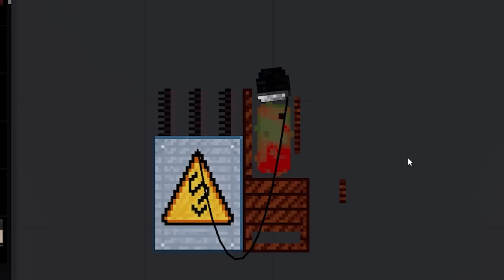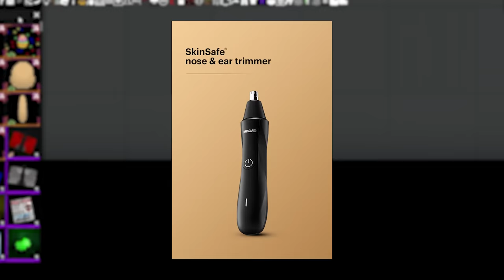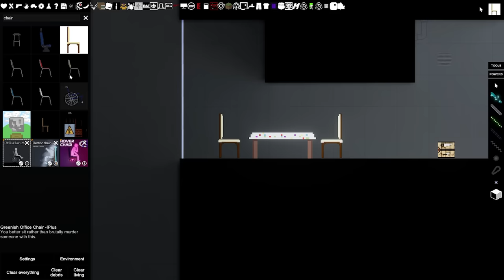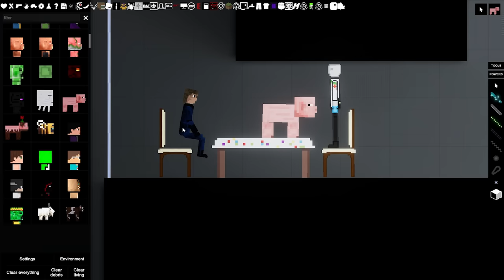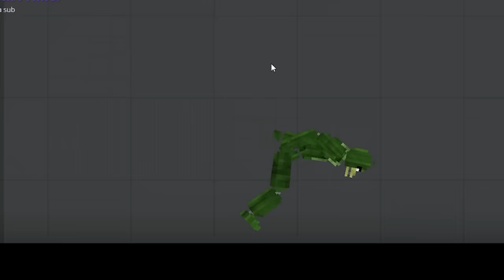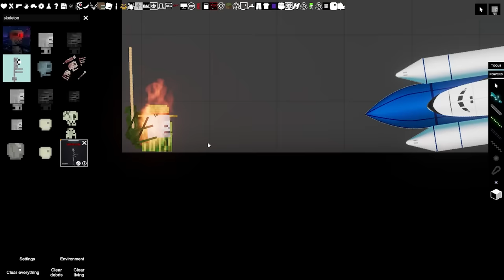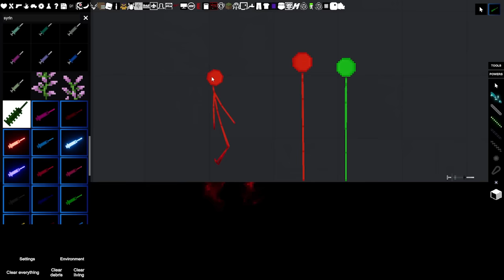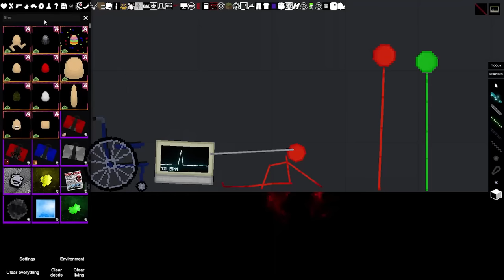Some cursed People Playground mods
0:00 - Intro + Manscaped Ad
1:41 - How I broke my front tooth
4:47 - Random Mods
6:59 - Stick man surgery
8:51 - Sending Dream to the Nether
10:16 - Random Mods
12:06 - Spongebob and friends in pain
19:13 - Electric chair
20:24 - Cat smokes (real)
21:03 - Random Mods
21:57 - Outro

I downloaded a lot more random people playground mods bringing my total mod count to around 200. Spongebob got put in a wood chipper, I did surgery on a stick man, and I put a whale in an electric chair. The whole stream was really wholesome.